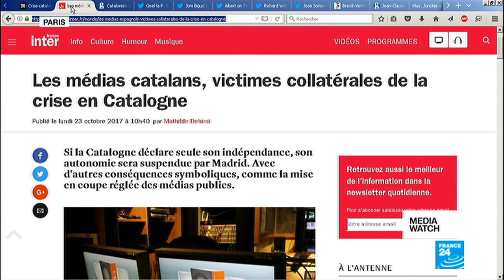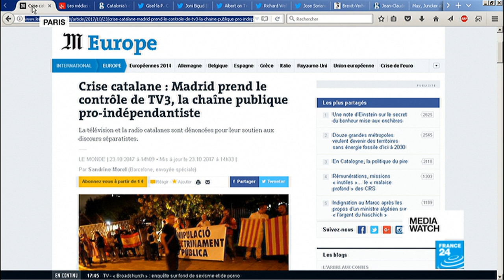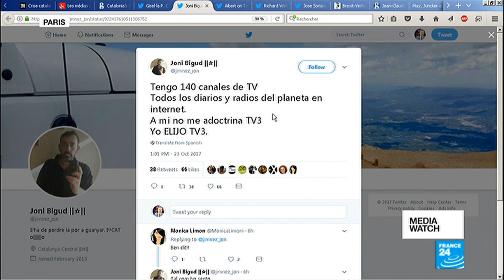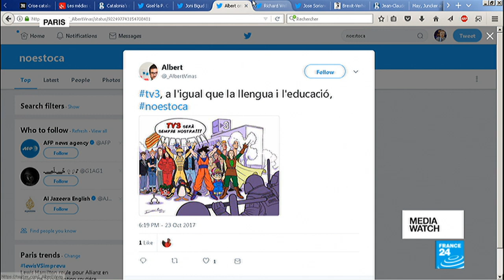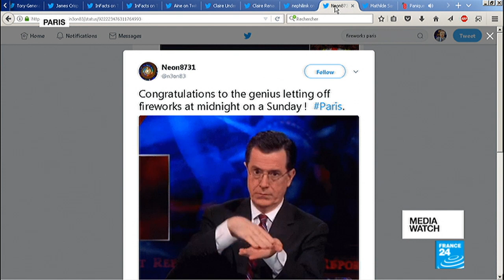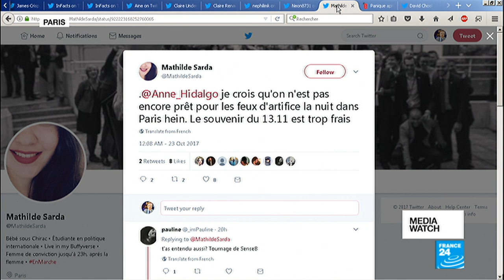Madrid takes control of Catalan public broadcaster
We take a look at reactions to the controversial choice by the Spanish authorities to seize control of TV3, Catalonia's state TV broadcaster, as well as the public radio station. Also, we look at reactions to surprise fireworks around the Eiffel Tower last night - not everyone was in a festive mood on Twitter!